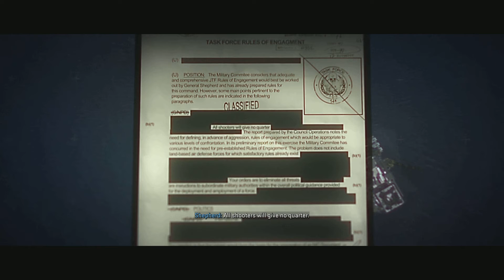Call of Duty: Modern Warfare II (2022) part 11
Let make  a deal.